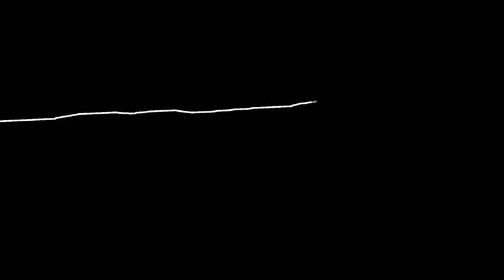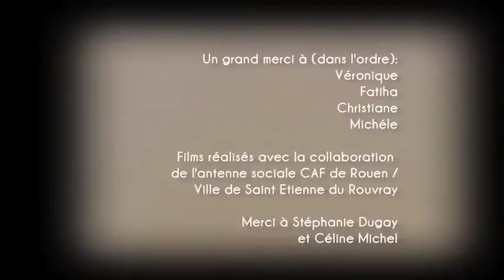Projetez-vous : Christiane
Photographes et vidéastes, Florence Brochoire et Marie-Hélène Labat de l'association Contraste réalisent depuis 2006 un travail au long cours avec les habitants du quartier du Château Blanc à Saint-Étienne-du-Rouvray. Avec la série "Projetez-vous", elles convient des Stéphanaises et des Stéphanais à faire part de leurs rêves et aspirations, en se glissant dans les habits et la peau d'un "quelqu'un d'autre" qui leur ressemble furieusement. Résultat : une série de petits films émouvants.